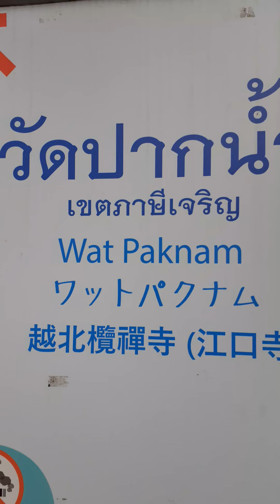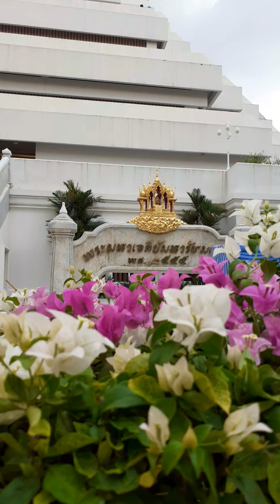Le vaste temple Wat Paknam Phasi Charoen .. Bangkok Thailande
🙏 " PRÉSENTATION " ↪
Le vaste temple Wat Paknam Phasi Charoen a été créé en 1610, pendant la période d'Ayutthaya dans une version de taille plus modeste que sa forme actuelle. C'est un temple royal situé .. Bangkok Thailande // @ZPHChannel